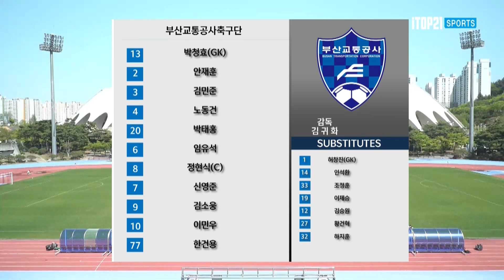H/L ㅣ [K3 League] 부산교통공사축구단 vs 파주시민축구단 -8R - 2022.04.17